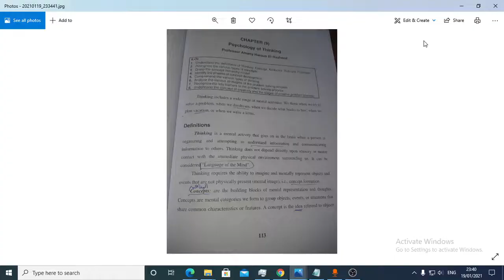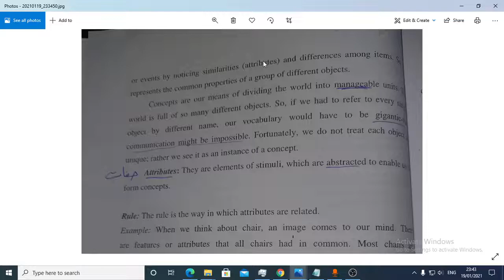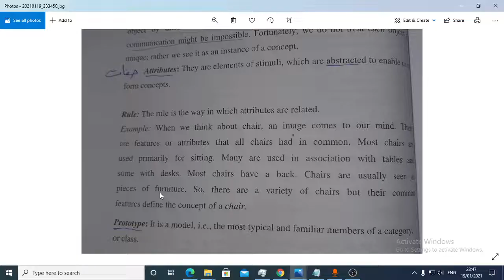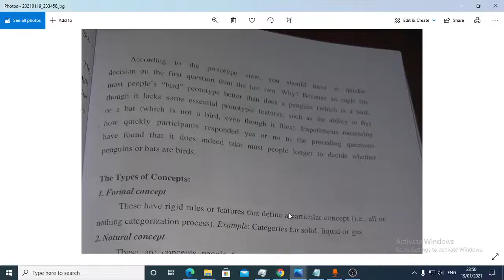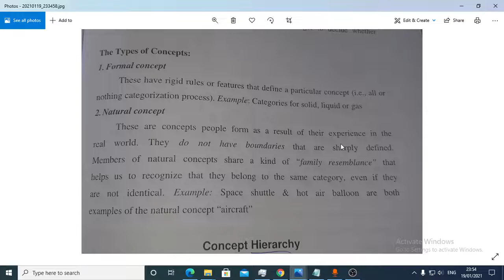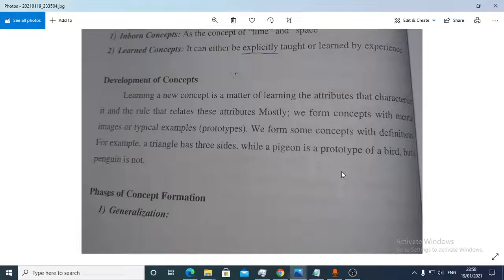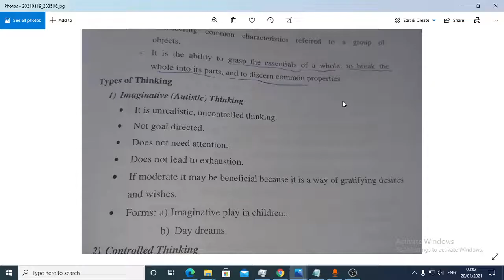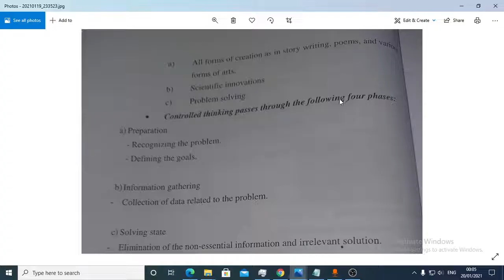Psychology 101-chapter9 part1- by kareem emad